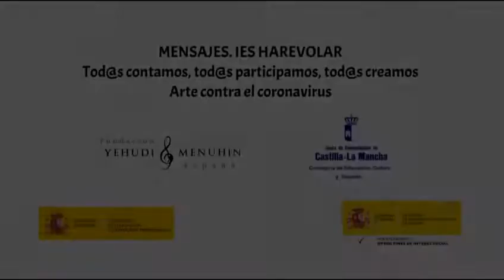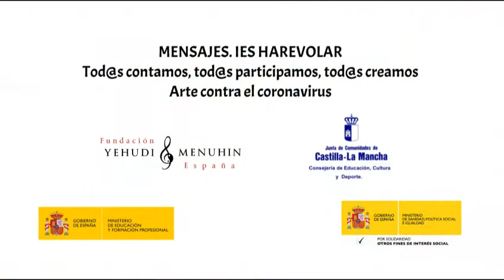Mensajes. IES Harevolar. Castilla la Mancha